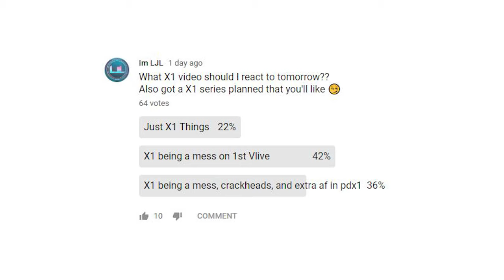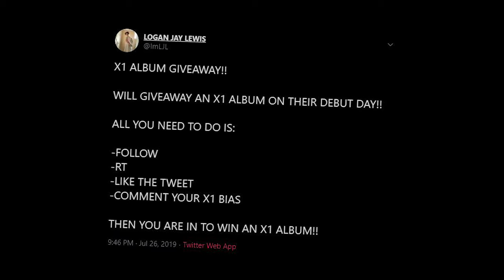X1 BEING A MESS IN THEIR FIRST VLIVE REACTION!! || THEY ARE SUCH A MESS!!!